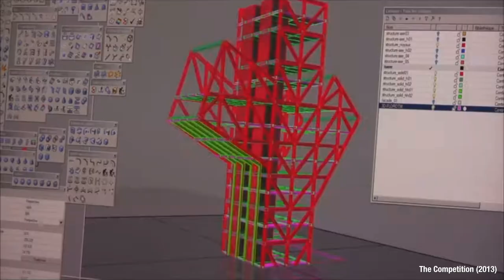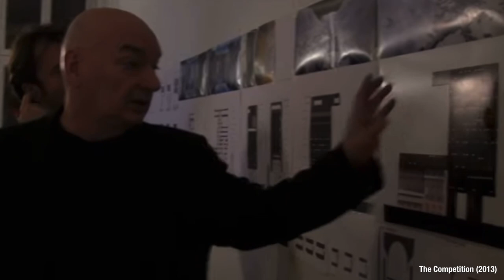Studio Culture - Why You Must Work There If You Are Studying Architecture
Kevin Hui and Andrew Maynard discuss the importance of studio culture if you are studying architecture and why you must work there instead of at home.

🌏 Archimarathon's GeoGuessr Maps
Modern + Contemporary Architecture (can move around)

👁 [WATCH THIS FIRST IF YOU HAVEN’T ALREADY]

🌏 Websites:
Archimarathon